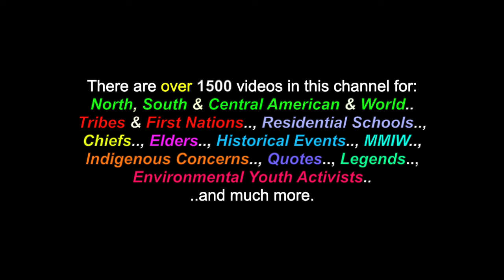The Power Of The Knight: EVERMORE - LIVE! - (*Dictaphone Recording) - Toronto - 1995 (*ROCK)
This is a video for the song: "The Power Of The Knight", recorded by one of my former bands "EVERMORE (a.k.a.: INTRANSWAY), LIVE! in our practice hall  (*Recorded on a Dictaphone Cassette) in Toronto, in 1995. There are also over 1500 videos in this channel for many North, South & Central American Tribes & First Nations, Residential Schools, Chiefs, Elders, Historical Events, Indigenous Concerns, Quotes, Environmental Youth Activists.. and much more.

"The Power Of The Knight" - EVERMORE  (a.k.a.: INTRANSWAY)
LIVE! - (Practice Hall - *2nd time through the song)
 (*Recorded on a Dictaphone Cassette) - Toronto - 1995
(Written By: Stevens & Bousquet - S.O.C.A.N. - 1995)

LYRICS

(Intro.)
"He was riding, through the forest..,
..On a steed, of midnight black..
Though alone, he heard a chorus..
..The voices warned, of an attack..
So, he headed for the castle..
..Where the princess stood, in tears..
And on the wall, was pinned a tassle..
..That told, who had brought the fear..
(Bridge):
Reaching for his sword.., he called the dogs of war..
..And his friend, the dragon of the lair...
With a prayer onto his Lord.., to revenge evil's discord..
..He rode off.., with the wind upon his hair..
CHORUS:
The power of the knight..
..He has the magic, of the wizard..
..And the eagle, on his side..
He rode off, across the desert..,
..As the sun fell, from the sky..
Off to find the evil one..,
..Who had made the princess cry..
Then, he came upon the ruins..
..Of, the black one's hell..
And among, the moving shadows..,
..He saw, who tolled the bell..
REPEAT: (Bridge)
Thet battled on, for hours..
..So long, it seemd like days..
Many eyes, with fearless hearts..
..Watched from, beyond the haze..
Then, the knight had struck the blow..
..That ended, evil's life..
The morning sun, told all the tale..
..And the princess, became his wife.."

Many Thanks & Much Respect To: West Spirit productions..; "Wolfgang's Practice Hall"..; The Wild Horses..;   EVERMORE (a.k.a.: INTRANSWAY) ..a Toronto band..  and to all the other brothers and sisters who have contributed to this video in any way.